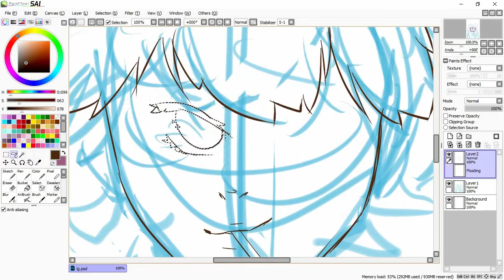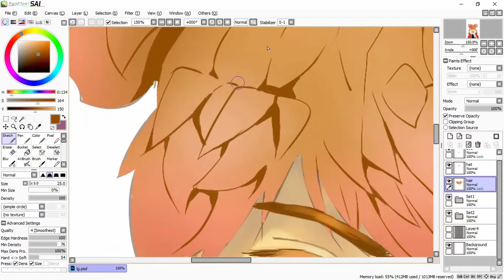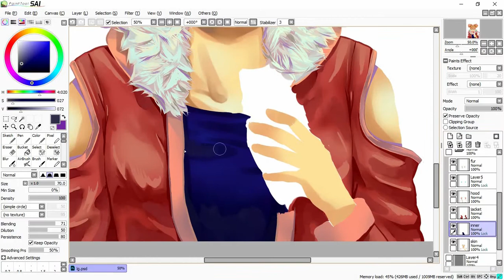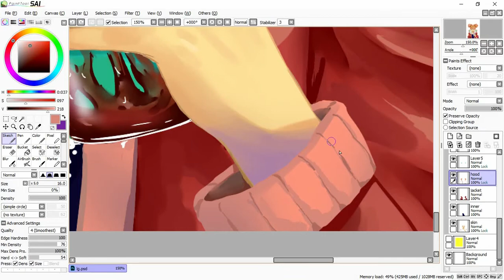【SpeedPaint】Bear Girl | Paint Tool Sai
View full image at my deviantart